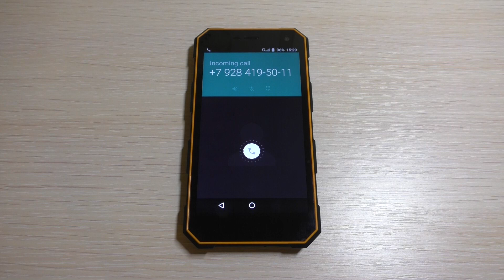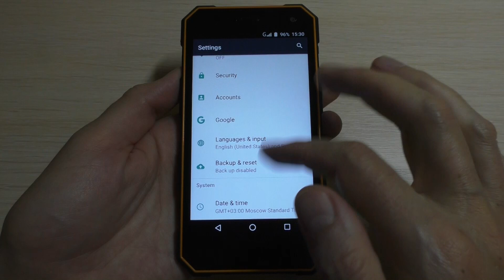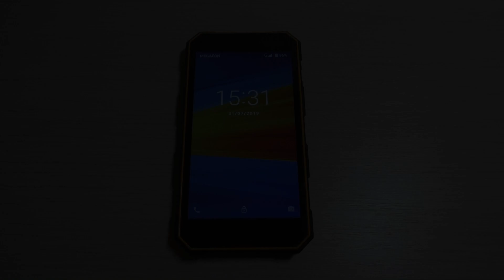DEXP Ixion P350 incoming call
DEXP Ixion P350 Tundra Android dialer, incoming call. IP68 smartphone.